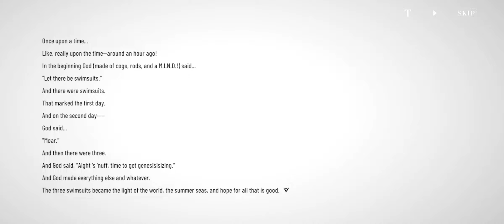Venus Skit 01